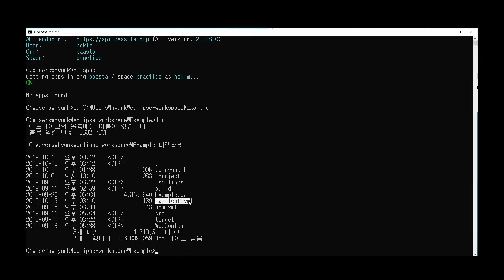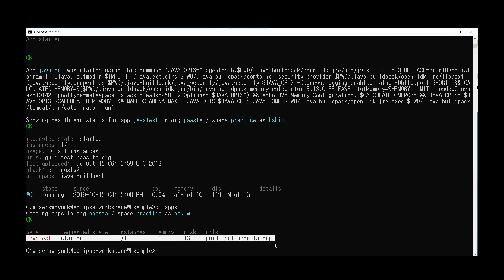CLI 기반 로그인 및 앱 배포